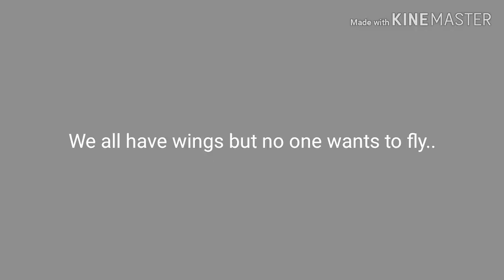Callie's Backstory | Part 2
uhm uhm uhhhhhh
ok sorry if this was crap
i tried using chroma key for the first time so sorry if it sucks
and since animations are laggy on my phone

jacob tillburg - counting time (ft. johnning)

made with:
gacha life
mobizen
kinemaster